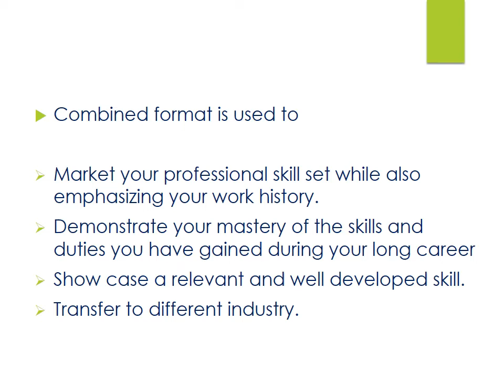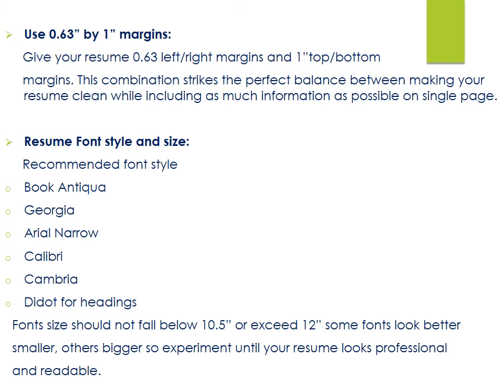How to create an effective CV which makes a difference. You have only 15 seconds to Shine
How to write an effective resume which will help you in your job search.
Layout of Your Resume.
Customize your resume
Chronological order and Reverse Chronological order
Eliminate irrelevant details.
Quantify your accomplishments.